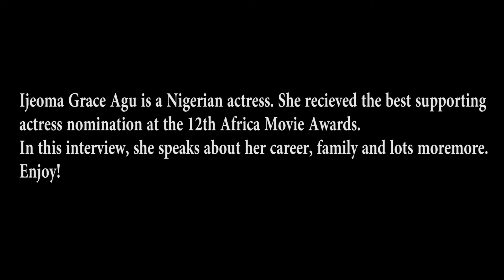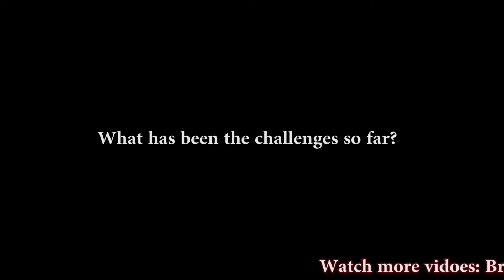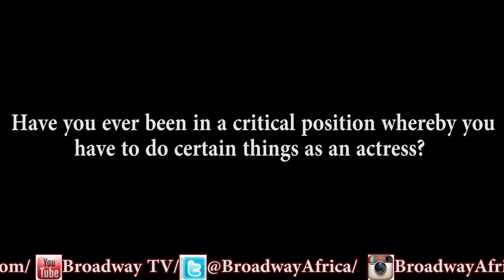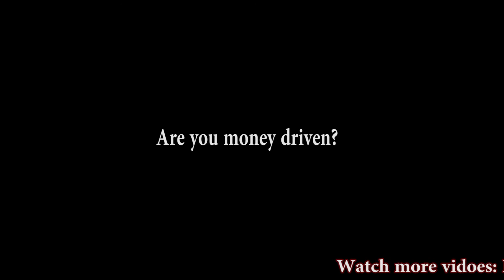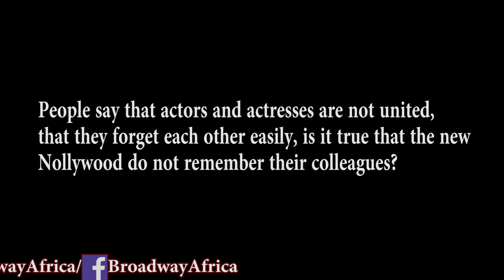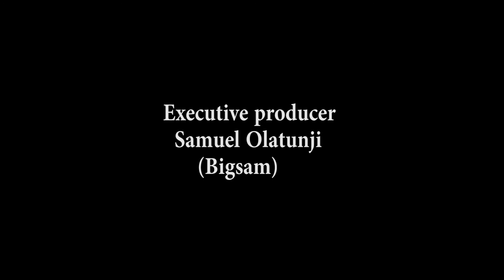It is hard working with my husband on set- Ijeoma Grace Agu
For a person who believes the most important thing is not forgetting yourself in a place where the world forgets, her talent, hard work and grace is next to none. Having made a name for herself when she debut her one-woman-show where she played eight different female characters, Nollywood actress, mother, producer and wife Ijeoma Grace Agu has consistently awed us in interpreting her roles and making us want more from her. In an exclusive interview with BroadwayAfricaTV , Ijeoma speaks on Nollywood, her career, marriage and works.